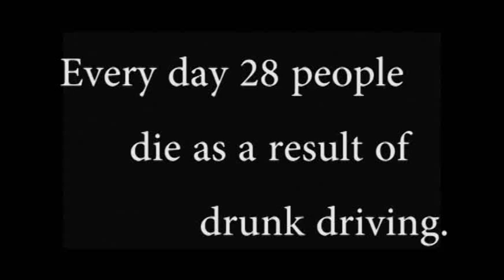Drunk Driving public service announcement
Haskell Indian Nations University produced video on drunk driving awareness